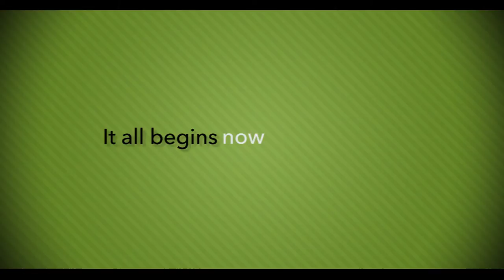Holiday Retirement Commercial